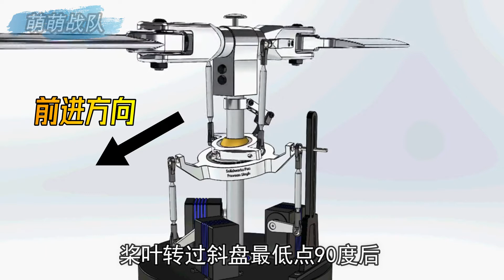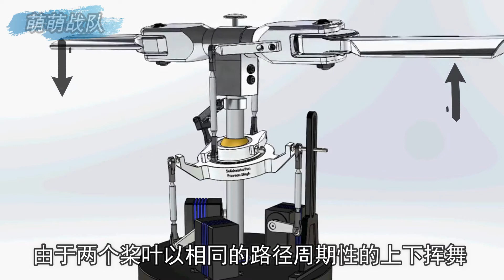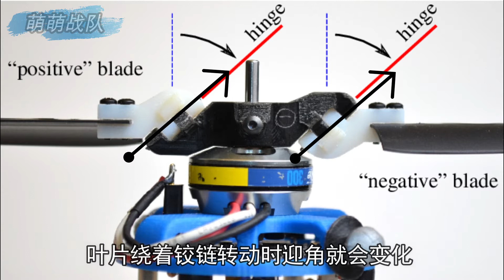让电动机不停抽风，就能控制直升机飞行？魔法般的电机抽风控制原理 【萌萌战队】